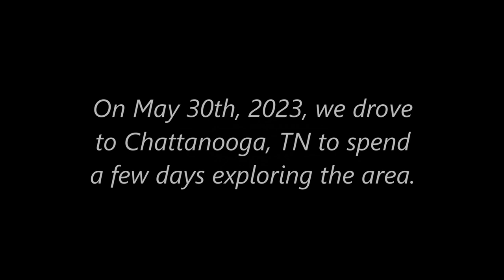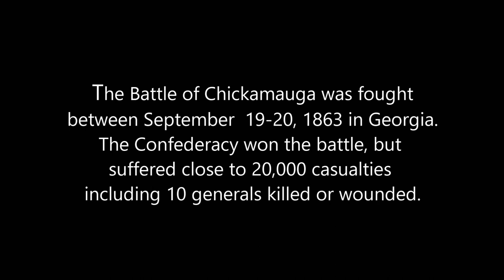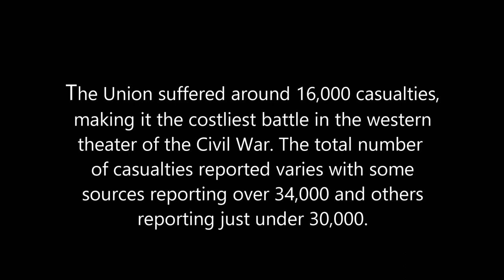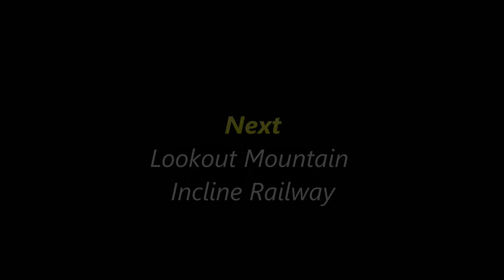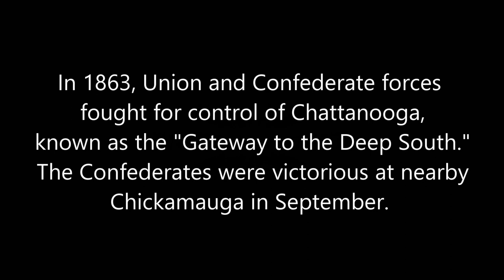Short trip to Chattanooga, TN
On May 30th, 2023 we drove to Chattanooga, TN to hang out and see some places we haven't been to in a while as well as a couple of new stops.  This video covers our visit to the Chickamauga National Military Park, Lookout Mountain Incline Railway and Point Park on Lookout Mountain.